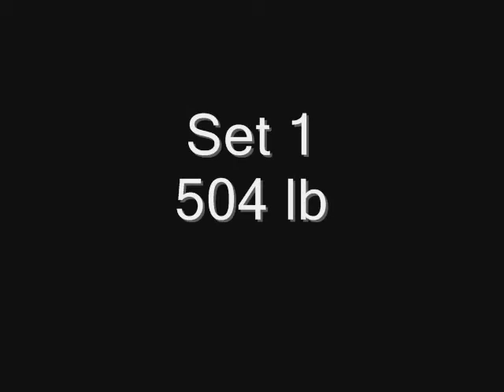Bench Press February 16th 2011 Workout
This was a rare afternoon bench workout. This is a single ply fury, from 2009.

4 sets
504
524
554
584